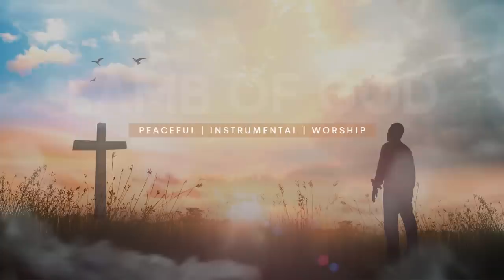3 Hours-Relaxing Instrumental Worship Music | LAMB OF GOD | Worship, Meditation & Peaceful Music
LISTEN TO MY MUSIC AD FREE!!!

NOTE ►  No Vocals are included in this Instrumental worship music, just me playing on the piano